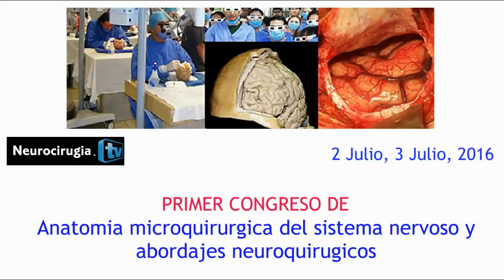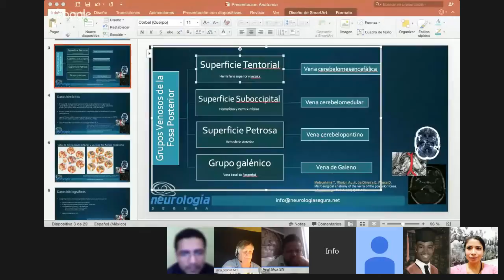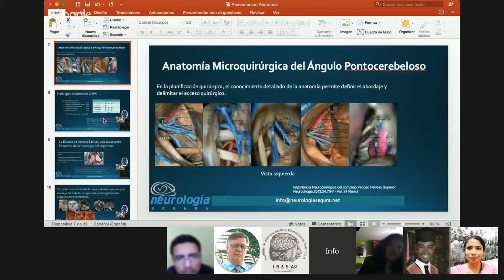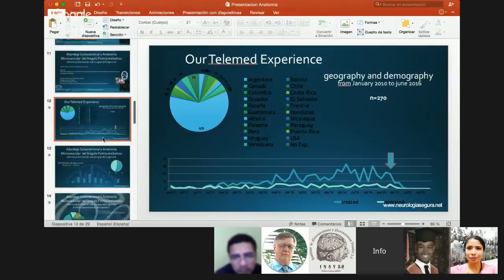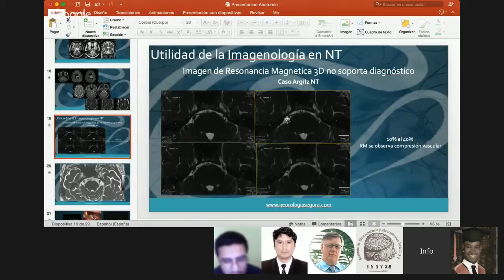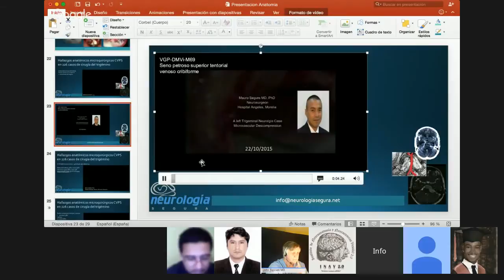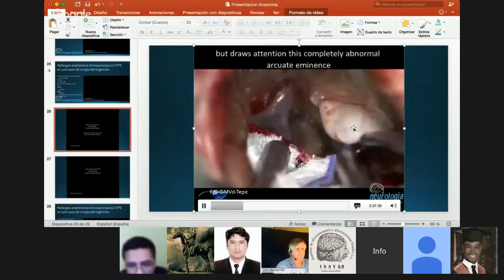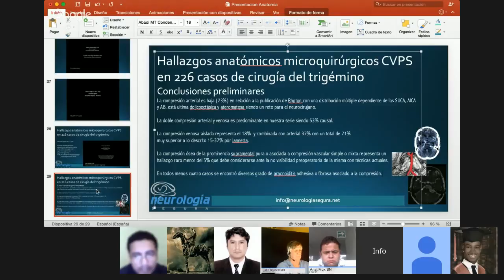Mauro Segura, MD: Abordaje subasterional y anatomia microvascular del angulo pontocerebeloso"